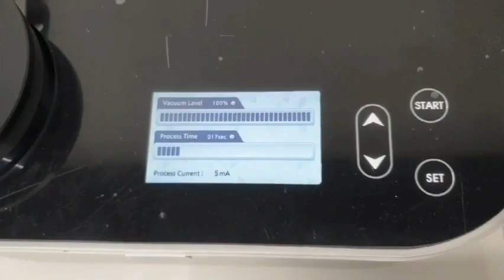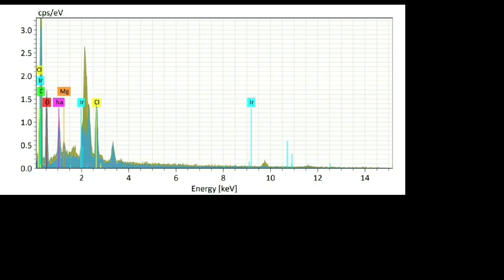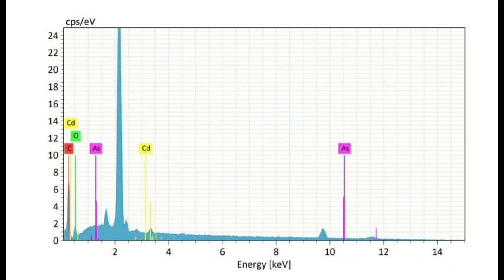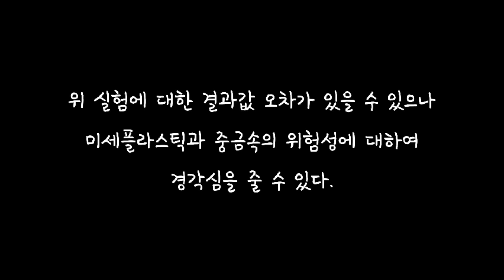학생작품 - 눈에 보이지 않는 것들의 위험성 (인천미래생활고)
바다에 버려지는 많은 쓰레기들 중 우리는 미세플라스틱을 먹고 있습니다. 과연 미세플라스틱 뿐일까요? 광학현미경과 전자현미경(SEM/EDS) 관찰 및 성분 검사를 통해 살펴보았습니다.
해양 환경 오염원으로 이슈(issue)화 되고 있는 미세플라스틱과 중금속의 위험성을 인식시키고자 실제 실험으로 발생 되고 있는 오염원을 검증하였고, 주변 사람들에게 경각심을 주고자 제작하게 되었습니다.